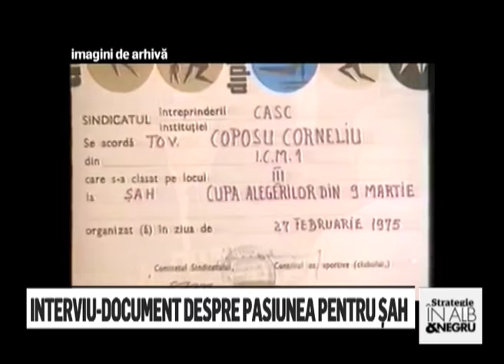Editia 18 - Emisiunea de sah "Strategie in alb si negru"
Emisiunea de sah "Strategie in alb si negru" - Editia 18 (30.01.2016)
Dedicata Doamnei Elisabeta Polihroniade - Dumnezeu s-o odihneasca!
Emisiunea se difuzeaza in fiecare sambata, la 12:30, pe Realitatea TV. Cu Delia Duca si Amedeo Ene